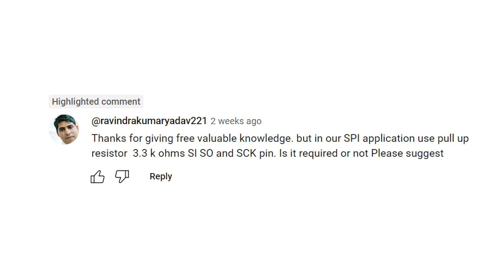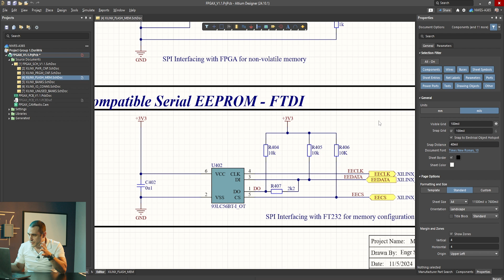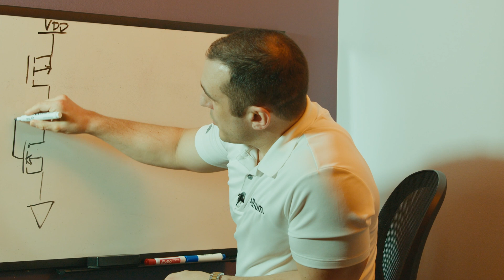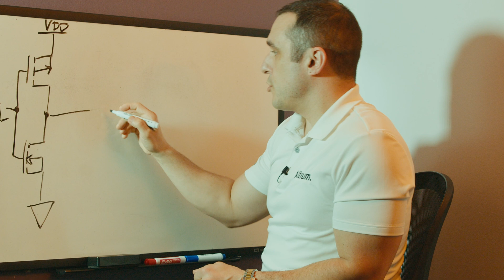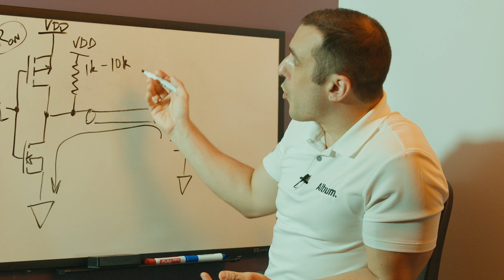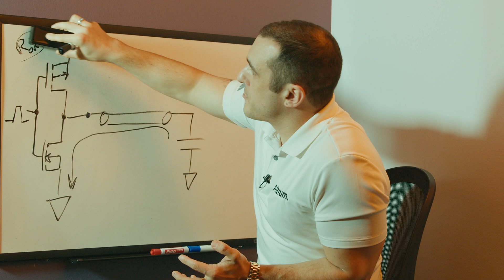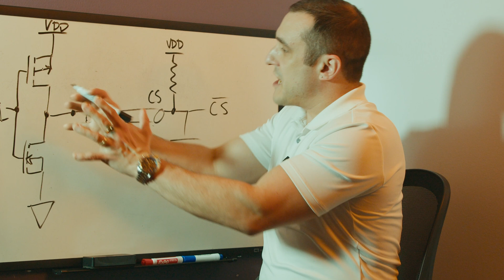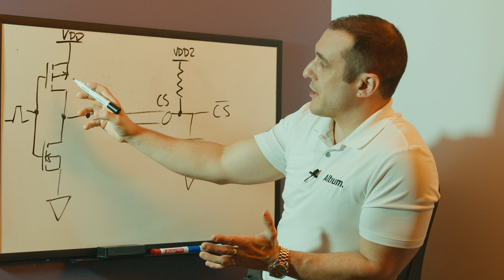SPI Pull-up Resistors: Do You Need Them?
Pull-up resistors on an SPI interface—do you actually need them, or is it just outdated design advice?

In this video, Tech Consultant Zach Peterson explores why pull-up resistors are recommended, when they are truly needed, and whether they affect your SPI bus performance. Zach examines real design examples, data sheets, and whiteboard analyses to clear up any confusion.

If you’ve ever wondered why pull-up resistors show up on CS, MISO, or MOSI lines, or why recommendations are inconsistent, this is the video for you! Zach breaks down the internal workings of SPI interfaces and CMOS buffers to explain their impact on functionality and design.

👉 Key Topics Covered:
- Why pull-up resistors are suggested on SPI lines.
- When they make sense (e.g., chip select pins and memory protection).
- Real examples and how power sequencing solves most issues.

0:00 Intro
0:39 Mixed Information
4:05 What Happens in an SPI Bus?
8:56 Pull-up Resistor Use Cases